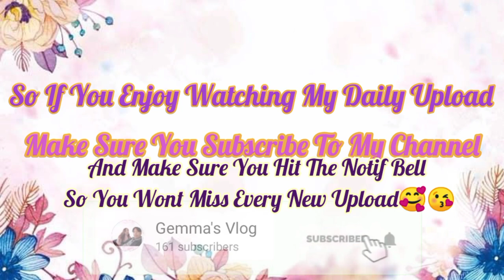How To Make Chicken Stuffed Breast With Yogurt Cream Sauce || Gemma's Vlog